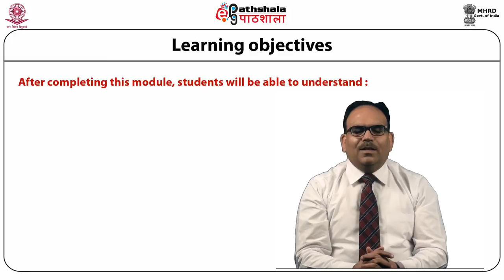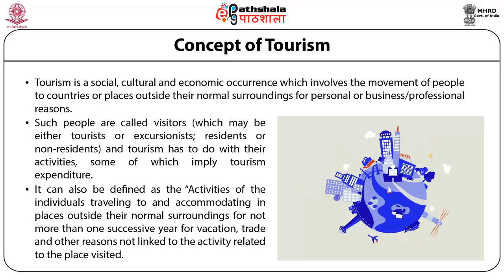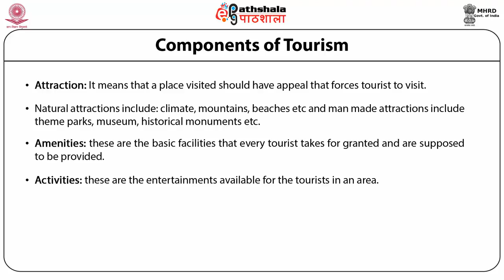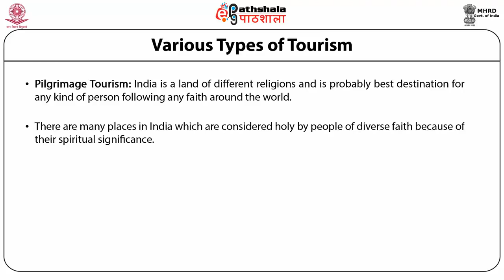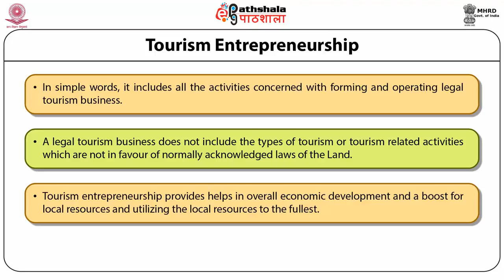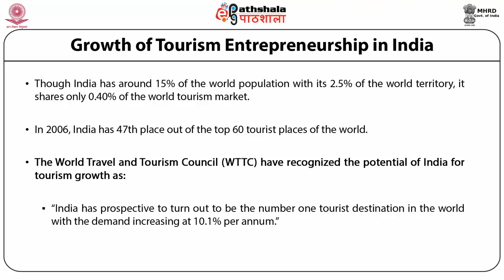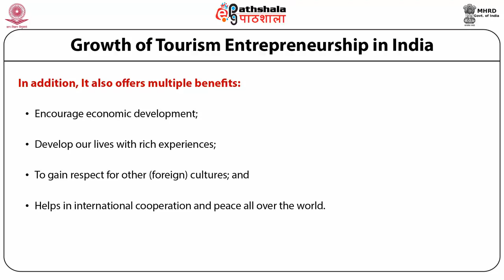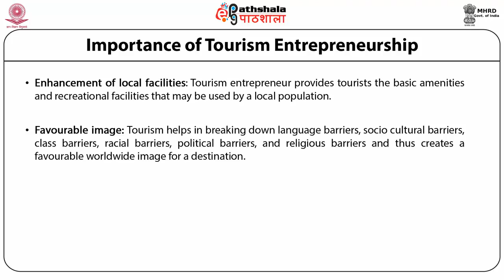Tourism Entrepreneurship: Sustaining Creativity and innovation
Paper: Tourism & Hospitality Entrepreneurship and Legal Environment